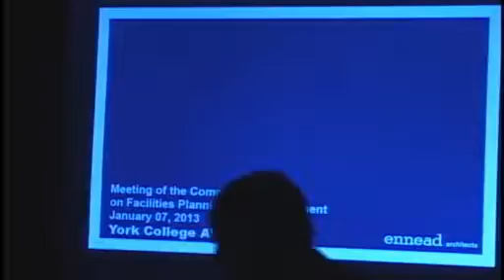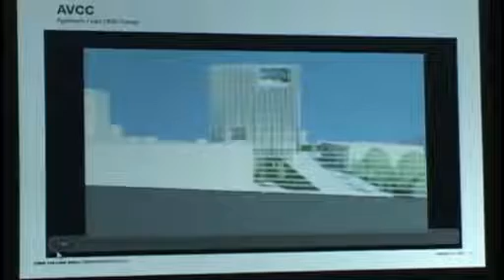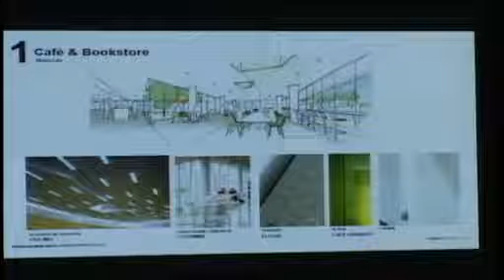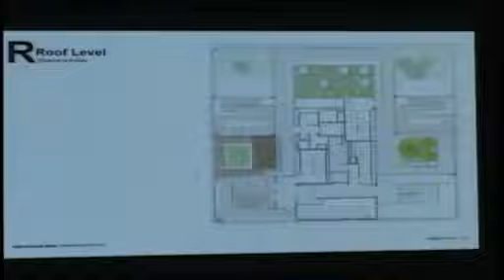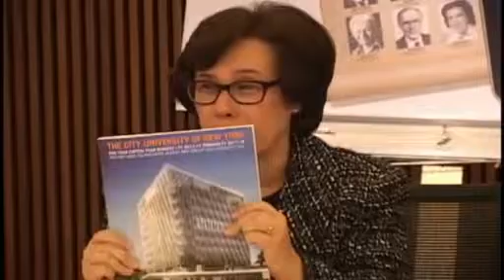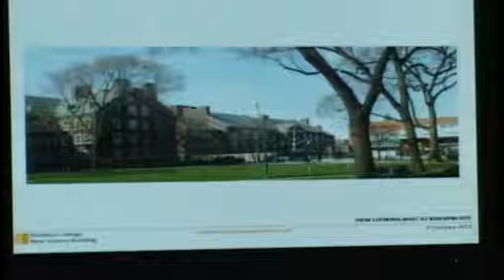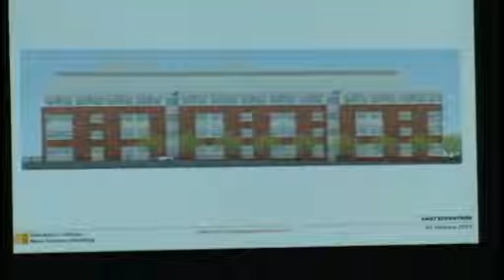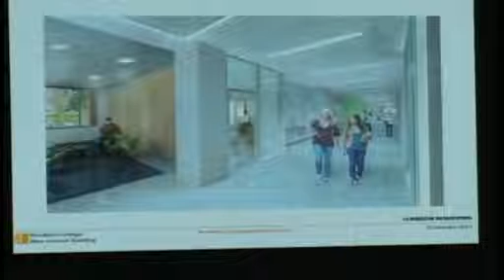CUNY Board of Trustees Committee Meeting on Facilities Planning and Management 010713